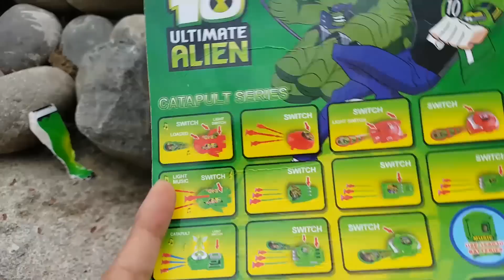Trò Chơi Vui Thế Giới Động Vật ❤ ChiChi ToysReview TV ❤ Đồ Chơi Fun Song